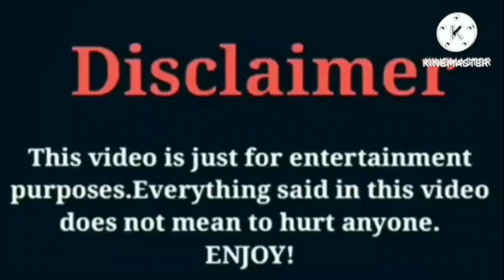Corey SSG (Life With CoreySSG) VS That Girl Lay Lay VS Funny Mike VS Riiofficiiall VS Bad Kid Jay